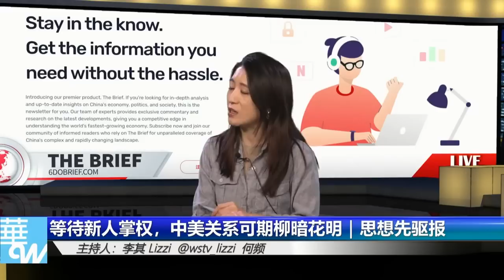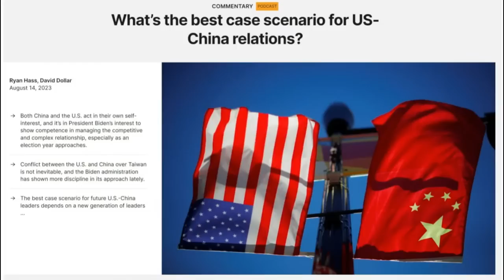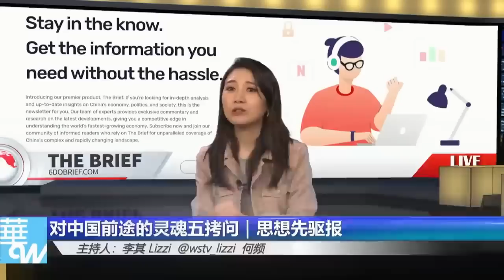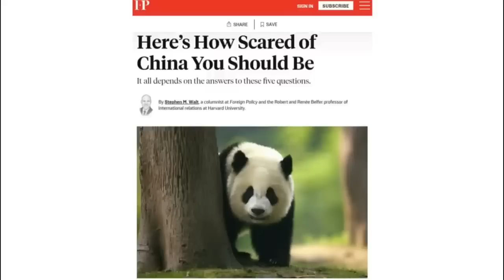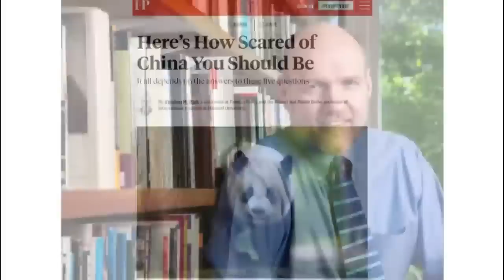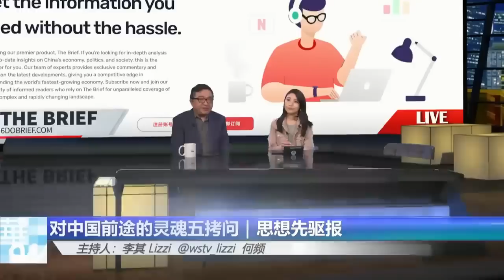习近平终有一死，白宫国安委前高官：中美关系柳暗花明亟需新领袖；对中国前途的灵魂五拷问：这个国家到底多可怕？| 思想先驱报周末特别版 28